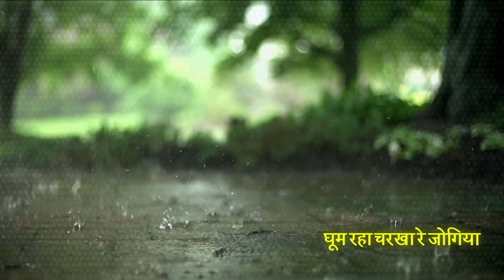Charkha - Indian Ocean ft. Vishwa Mohan Bhatt | Tandanu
Presenting you "Tandanu" the seventh album by Indian Ocean. The album features seven songs, with seven collaborators across spectrum of music.

Song Name: Charkha
Album: Tandanu
Artist: Indian Ocean
Vocals: Pandit Vishwa Mohan Bhatt
Lyricist: Unknown

The song Charkha features classical musician Pandit Vishwa Mohan Bhatt collaborating with Indian Ocean, creating the fifth track of the album.

Credits:
Photographers: Shiv Ahuja, Shatabdi Chakrabarti & Shekhar Das